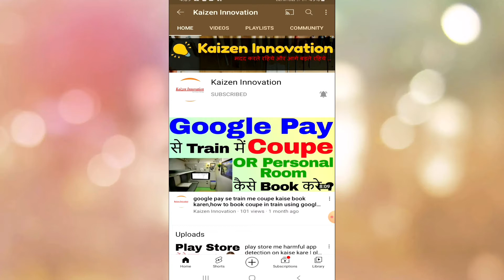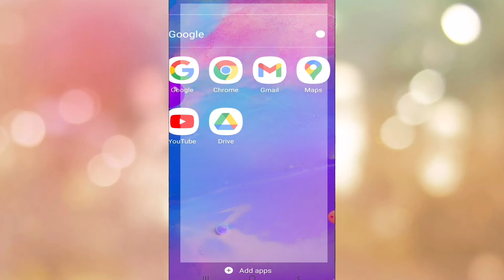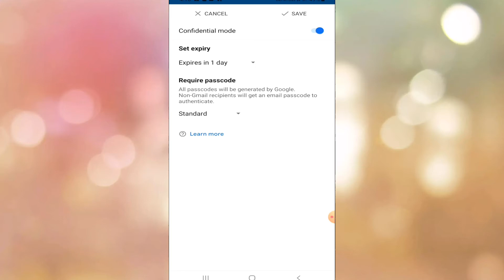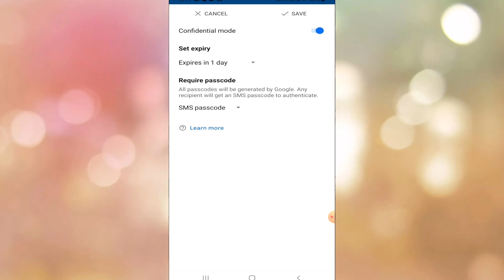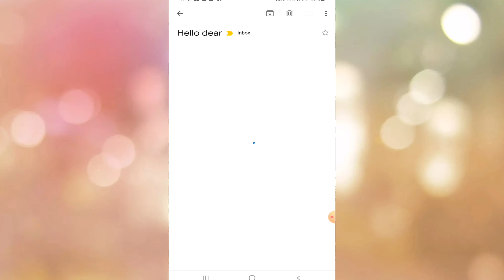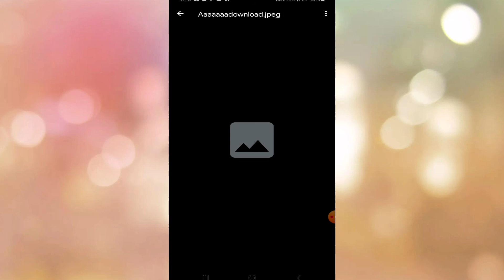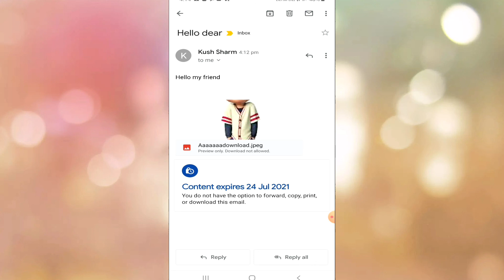mobile se confidential email kaise send kare | how to use confidential mode in gmail 2021